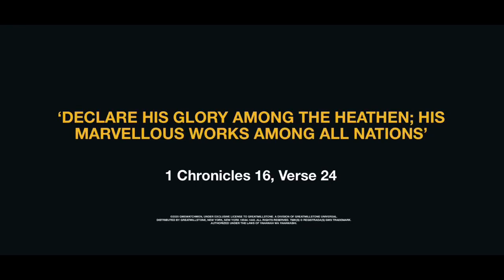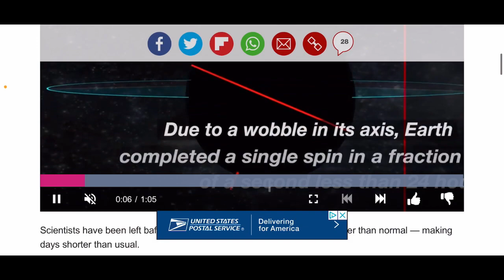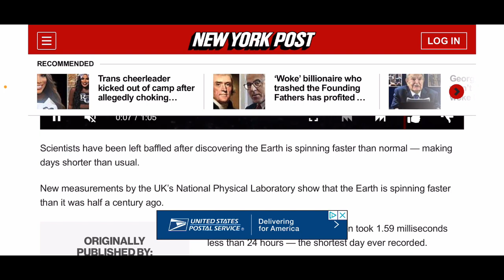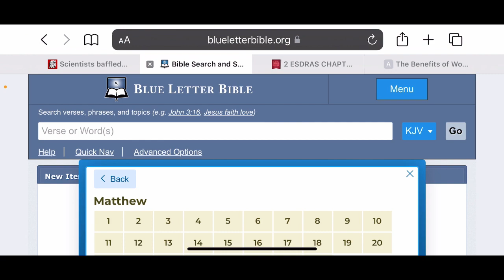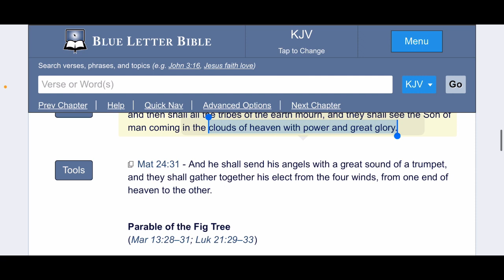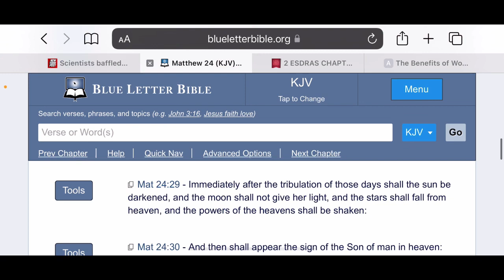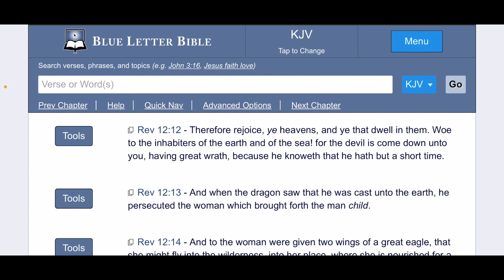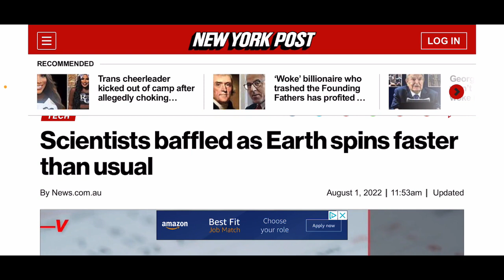OFFICIAL TIME SHORTENING: ‘Scientists baffled as Earth spins faster than usual’